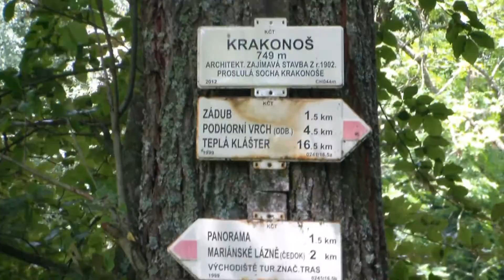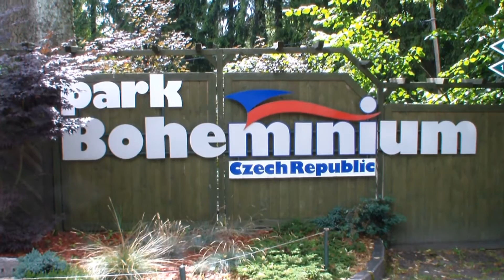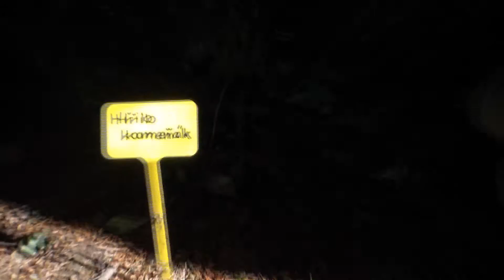PARK BOHEMINIUM & OBŮRKA HVOZD U MARIÁNSKÝCH LÁZNÍ - 2016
Trocha přirody a hrady a zámky a trocha přírody :)